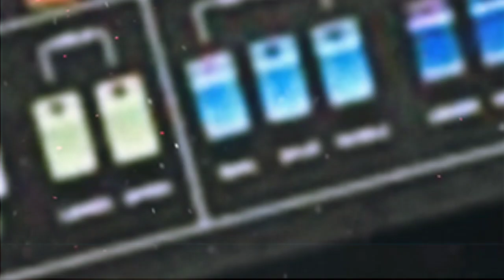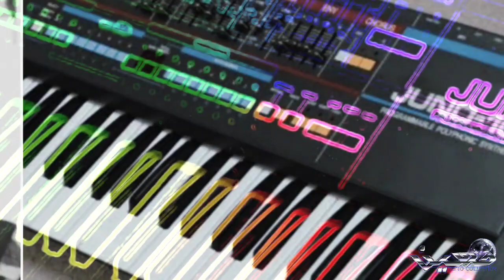Hussein Collections (rare track 215)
Hussein Collections